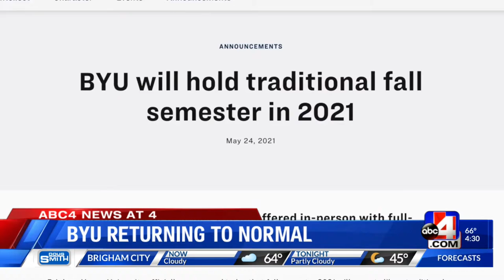BYU Returning to Normal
Brigham Young University to hold a traditional Fall 2021 Semester without mask mandates or social distancing